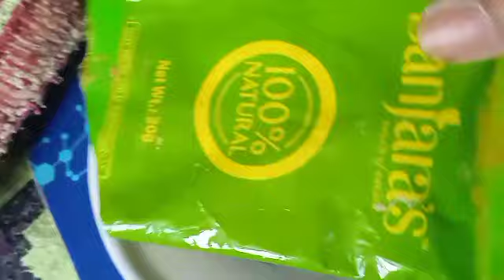ಮನೆಯಲ್ಲಿ ಮುಖದ ಮೇಲೆ ಇರುವ ಕೂದಲಿಗೆ ಶಾಶ್ವತ ಪರಿಹಾರ🌼permanently remove facial hair at home 100% natural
ಮನೆಯಲ್ಲಿ ಮುಖದ ಮೇಲೆ ಇರುವ ಕೂದಲಿಗೆ ಶಾಶ್ವತ ಪರಿಹಾರpermanently remove facial hair at home100% natural

here's simple 10 minutes simple natural and effective home remedy for permanent facial hair removal at home those days special eras become a big concern for many girls and women think to our unlti life style and aramm full environment our eye share with you all simple home remedy which can be prepared and applied in just 10 minutes face pack can help you get right a favour facial hair and the lips for chain and check quickly

the natural face pack also help you get clear and glowing skin remove blockage fights pimple and give white fair complication

skinlighting#suntamremove#darkspotsremove#skinwhitingtips#homemadeinstatfacepack

this is also helpful people searching about the following
skin whitening
how to white skin
fair skin
skin lightening
skin
skin whitening secret
skin whitening treatments
skin whitening home remedies
white skin
skin care
permanent skin whitening
how to get whitening skin
white skin
effective products whitening skin
skin whitening fairness cream
skin whitening at home
spotless skin
light skin
white skin
homemade instant fairness pack

hope you guys like this video please like, comment,and share,andif you haven't subscribe to my channel yet please subscribe now for more videos like kannada vlogs, beauty tips, makeup, tutorial house wife routines, home skin care, hair care daily vlog, daily morning to evening routines kannada funny videos, kannada youtuber cooking latest fashion ,sarees&kurtis haul dry skin, oily skin care, home remedies, glowing skin,suntan removal ,skin problems remedies etc

100% natural no side effects